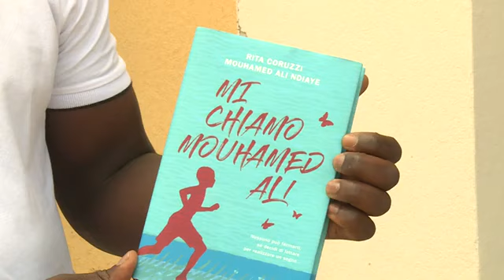Capo d'orlando- Da Venditore ambulante a campione di boxe. Storia di Mouhamed Ali Ndiaye . M.A.N ✨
Video da parte di M.A.N@1979 🇸🇳 🖤 🇮🇹